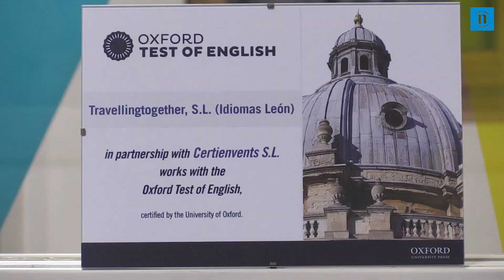Idiomas León, una experiencia completa